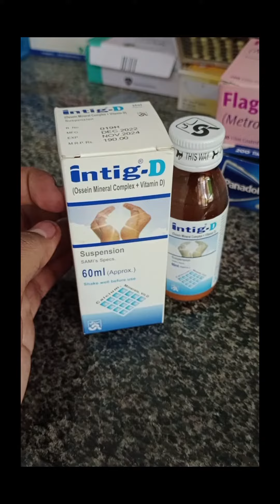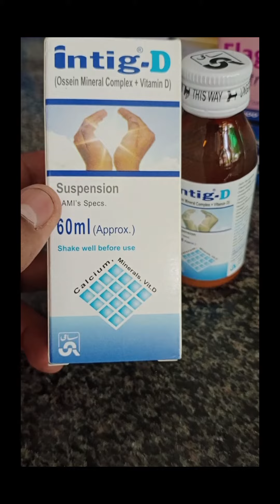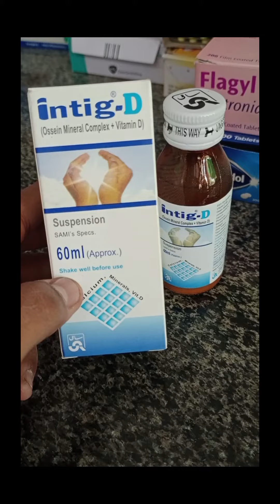Intig D syp review uses & benifit vitamin D and calcium